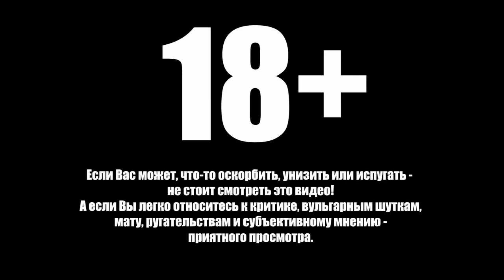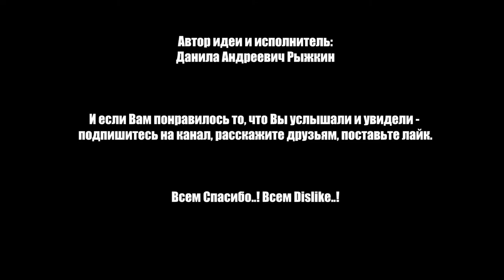ВСЯ ПРАВДА О РЫБАХ [STAND-UP BEARD]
Не много  абсурдной комедии, как Я её вижу, про Иисуса Христа, рыб и вселенский заговор!